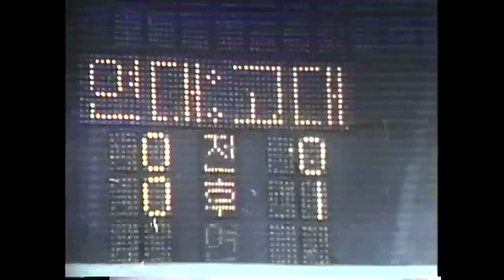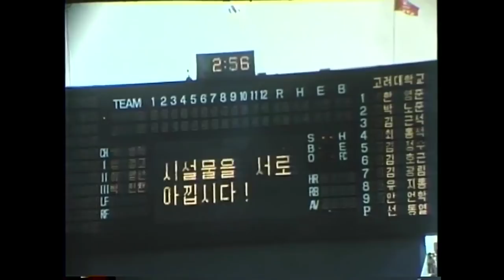[고려대학교 Korea University] 1982년 정기고연전 영상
1982년 정기고연전 영상

(김준엽 총장)

고려대학교 시청각 교육연구원 제작